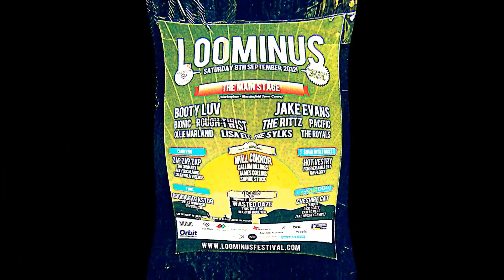Loominus Festival 2012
Youtube please note thepicturedrome has purchased the rights to the background music.